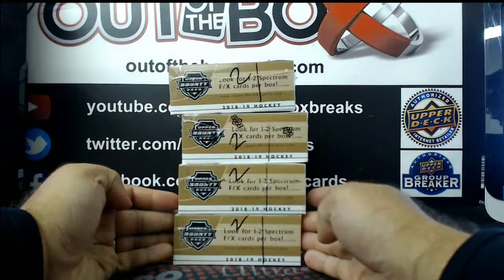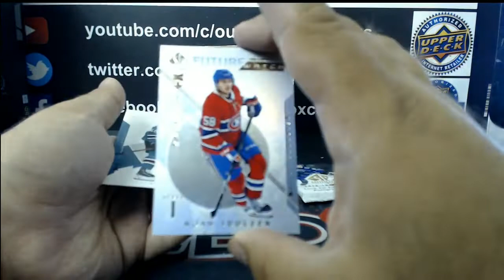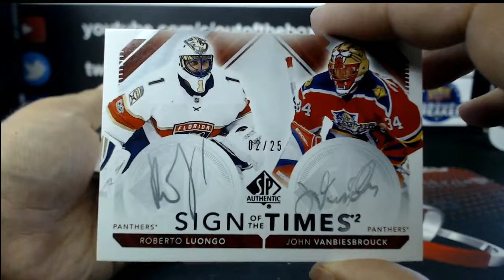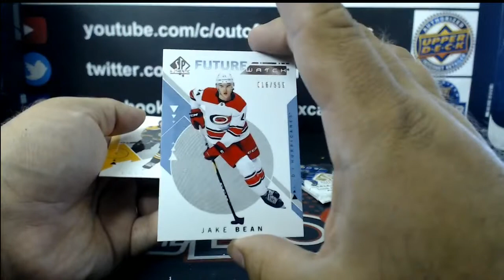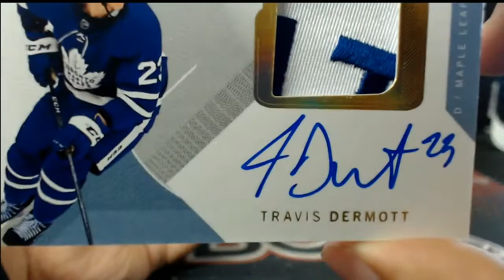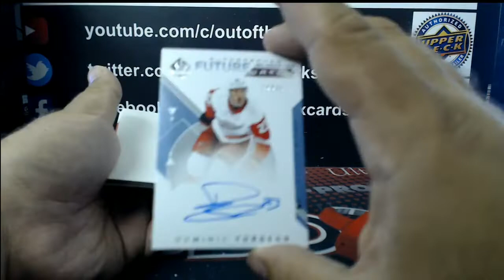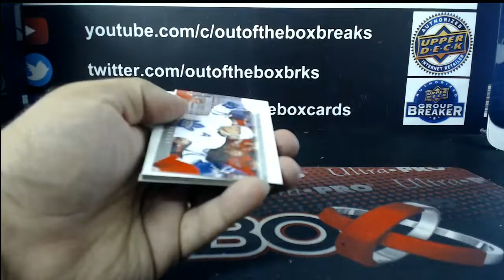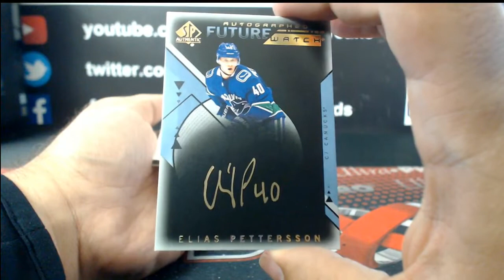Outoftheboxbreaks Break #5261- 18-19 SP AUTHENTIC 4 BOX HALF CASE TEAM BUY (PART 2)